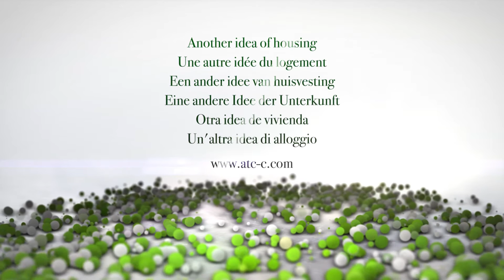Reshaping a wooden lion chair with epoxy resin // How to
From a previous project this wooden chair needed a new shape so I have decided to use epoxy resin to give the lion mane a glowing touch.

You would like to support ATC for more sustainable consumption patterns? Take part of the 1 reservation = 1 tree planted program, book here and share: